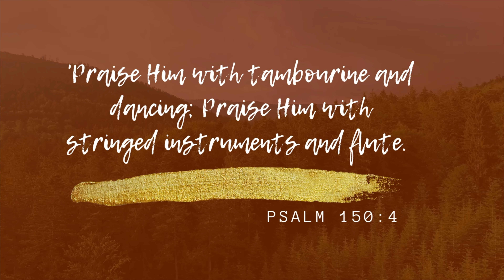Tambourine Dance Ministry Tutorial - TRIUMPH | LILY 3 | GLADNESS | ENDURANCE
Tambourine Dance Ministry Tutorials - Part 1
'Praise Him with tambourine and dancing; Praise Him with stringed instruments and flute. ' - Psalms 150:4

0:00 - Intro
0:12 - Triumph
2:02 - Lily 3
3:53 - Gladness
6:12 - Endurance